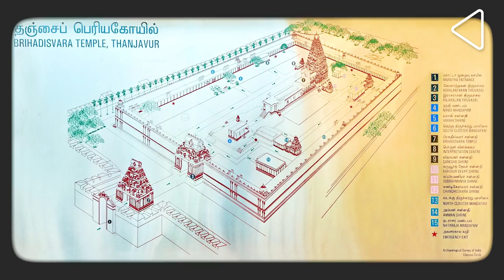The Secrets of the Brihadisvara Temple | Stories that Make India | Pradeep Chakravarthy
The 1100 year old Brihadisvara temple built by Raja Raja Chola, was one of the tallest stone structures of its time in India if not Asia. Built of granite, one of the hardest stones, this temple hides within it many fascinating facts. This is the story of the Brihadisvara Temple.